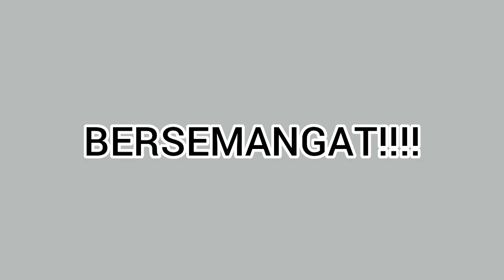Tifo harimau malaya by malaysia fans - World Cup Q 2022